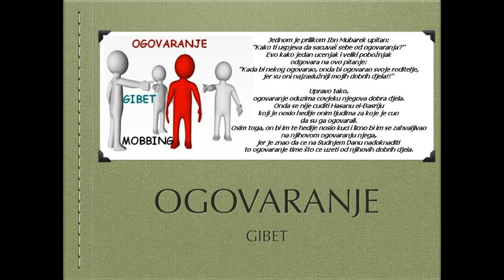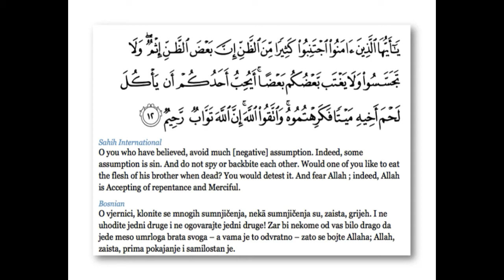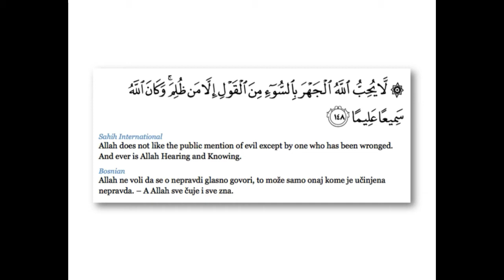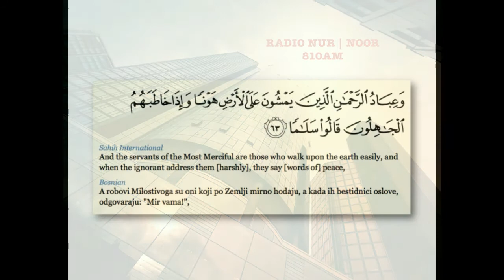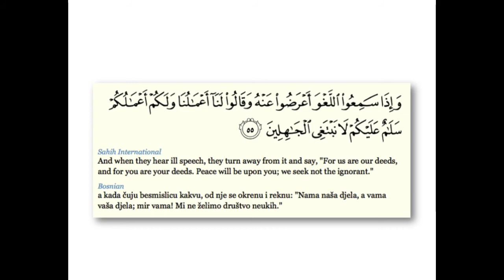Ogovaranje "Gibet" - Radio NuR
Isječak iz radio programa.